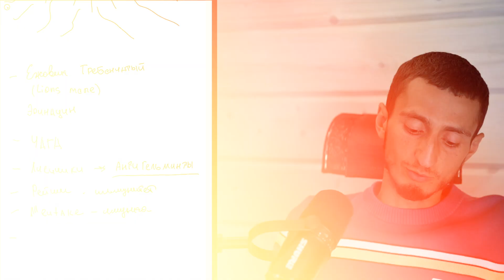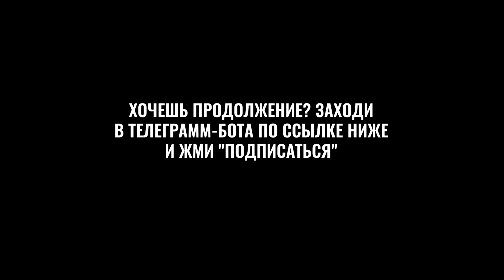Грибы: мощный секрет суперсилы! Противораковые компоненты, добавка для спортсменов, секреты мухомора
0:00 - Грибы и мозг человека - в чем схожесть
0:51 - Для улучшения самочувствия можно использовать грибы. Китайская медицина
1:11 - Эффект эринацинов гриба ежовика гребенчатого
3:01 - Противораковые, противоопухолевые компоненты в грибе чага
3:36 - Страшный кордицепс- лучшая добавка для спортсменов
4:52 -  Мухомор - яд или лечебное средство?

Фрагменты из эфира для закрытой группы «Биологически активные добавки. Грибы и их  роль в здоровье человека. Научитесь выбирать правильные витамины и БАДы, чтобы поддерживать здоровье и улучшать свою жизнь».

БАДы нужны и важны, но какие? В новом видео этого большого эфира я рассказываю о грибах, настоящих сокровищах природы, способных преобразить вашу жизнь. Очень недооцененный продукт! Рассказал о самых эффективных грибах и их удивительных свойствах, которые могут помочь вам достичь оптимального благополучия.

Полный эфир доступен только в закрытой группе.

Вход в закрытую группу сейчас открыт для новых участников.

ВЛАДИМИР ГОРОХОВ

✔️Основатель компании «Дом Шоколада» которая занимается производством настоящего шоколада по уникальной низкотемпературной технологии с сохранением 100% питательных веществ. У компании более 30 тыс. постоянных покупателей по всему миру.

✔️Специалист по питанию, улучшению физического и психического здоровья с опытом более 12 лет.

✔️Спортсмен, тренер, мотиватор, автор курсов по питанию и укреплению здоровья, которые прошли более 2000 человек.